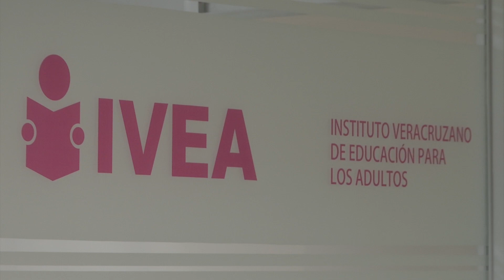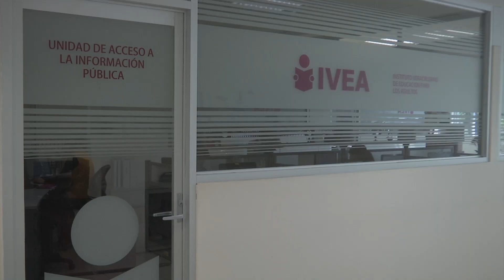IVEA gestiona becas para niñas analfabetas que son madres solteras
Xalapa, Ver.- El director del Instituto Veracruzano de Educación para los Adultos (IVEA), Héctor Amezcua Cardiel, dijo que Veracruz puerto, Córdoba, Orizaba, Xalapa, San Andrés Tuxtla, Tuxpan, Coatzacoalcos y Coatepec, son los ocho municipios que tienen el mayor número de analfabetas.

Manifestó que son los municipios más poblados, pero el fenómeno se debe a la migración, pues han llegado personas de otras entidades federativas, que no saben leer ni escribir.

Así también, dijo que están apoyando a 10 mil mujeres de entre 10 y 12 años, que no saben leer ni escribir y que ya son madres solteras, por la cultura patriarcal que aún prevalece en los municipios indígenas de la región de Orizaba.

El director del IVEA dijo que hasta el momento han gestionado tres mil becas de los DIF municipales para ese grupo.

Asimismo, dijo que actualmente el 7.9 por ciento de la población veracruzana no sabe leer ni escribir, por lo que no cesan los trabajos de alfabetización.